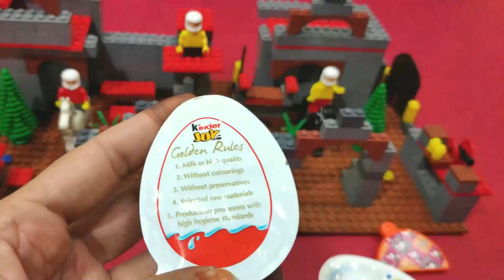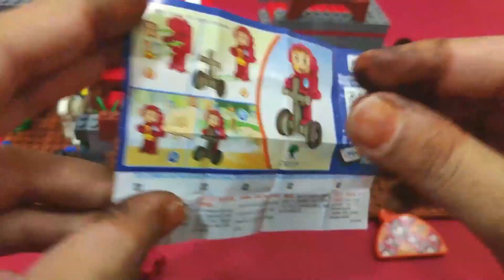Lots of Candies, Kinder Joy chocolate, Chocolate opening, Cadbury, Dairy milk chocolate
Lots of Candies, Kinder Joy chocolate, Lots of chocolates, Chocolate opening, Cadbury